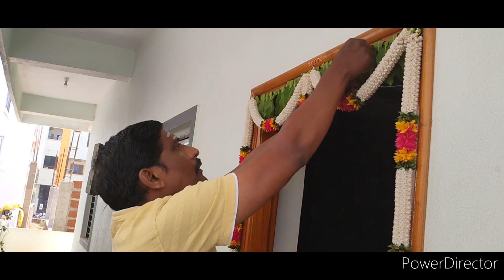ನಮ್ಮ ಮನೆಯ ಯುಗಾದಿ ಹಬ್ಬ ಹೇಗೆ ಮಾಡಿದ್ವಿ ಜೀರಾರೈಸ್ ಚೋಲೆ ಭಟುರೆ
Here you can enjoy all types of video content.
Like clay art, painting, decorations, tailoring, diy craft, rangoli and etc.

Now enjoy watching our content.
ಯುಗಾದಿ ಹಬ್ಬದ ವಿಶೇಷ ಅಡಿಗೆಗಳು, ಜವೆಗೋದಿ ಪಾಯಿಸ ಚೋಲೆ ಭಟುರೆ, ಬೇವುಬೆಲ್ಲ ಮಾಡುವ ಸುಲಭ ವಿಧಾನ